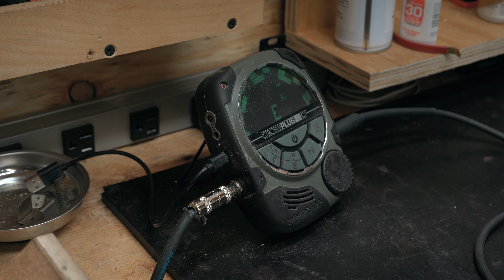Guitar Repair ASMR | Heid Music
Sit back and relax to the soothing sounds of guitar repair!